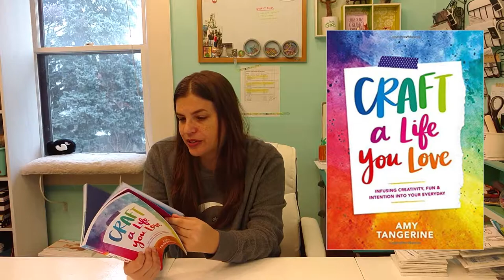5 Books Every Artist / Crafter Should Read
Hi, I'm Heather, and I'm an artist who loves to read! Here are the 5 books that had the most impact on my art - in terms of creativity, finding balance, and the business side of being an artist. Hope you enjoy them! Let me know if you have some books that have helped you on your art journey :)

Here are all the books I mentioned:

Big Magic by Elizabeth Gilbert: